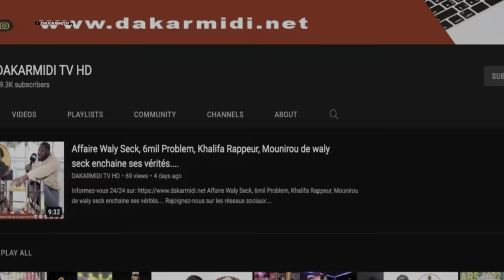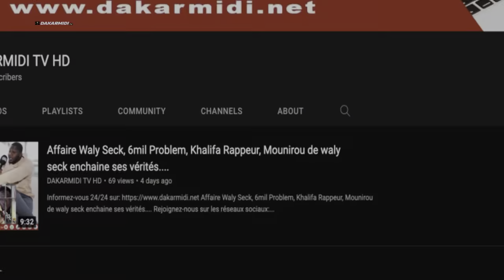Inc€nd!€ à Walf: les mots forts d' Alioune Sall, ministre de la Communicationl'' walf patrimoine la